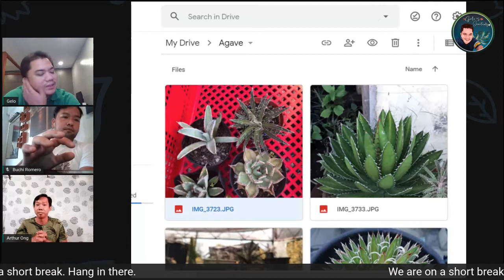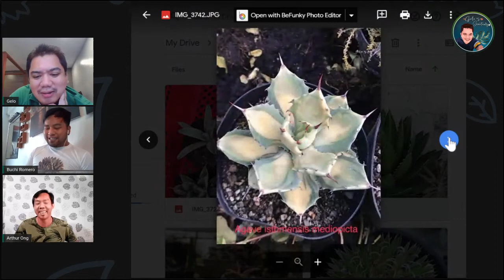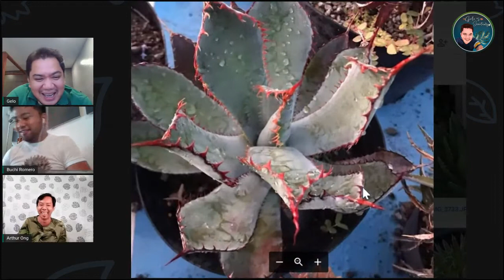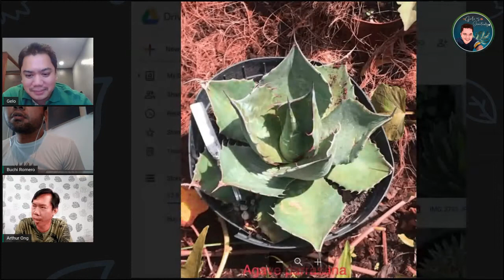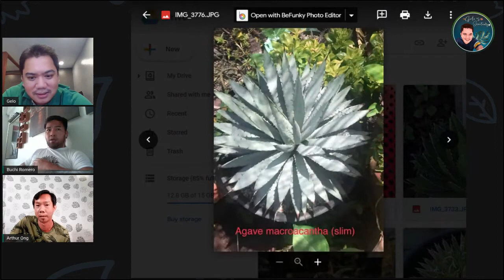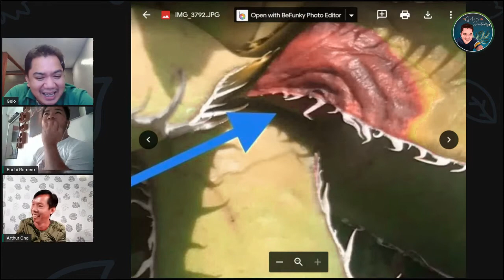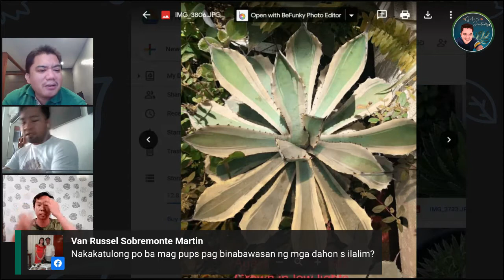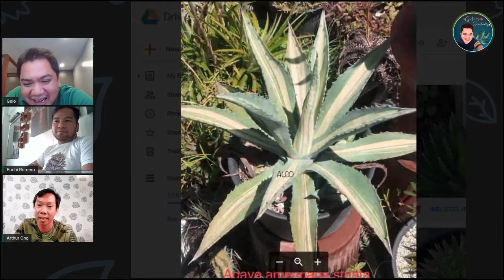FB Live Series Ep. 12: Awesome Agave with Arthur Ong and Buchi Romero - PART 2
Here we got the part of the Awesome Agave episode with focus on growing agave in the Philippines. Arthur Ong and buchi Romero team up for share their agave growing techniques to us.